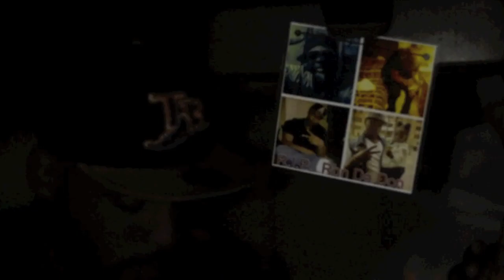BOMBS - ILLACHINI FT. BROOKS